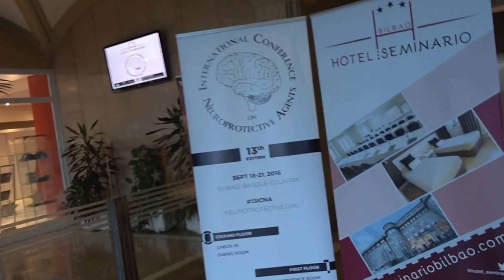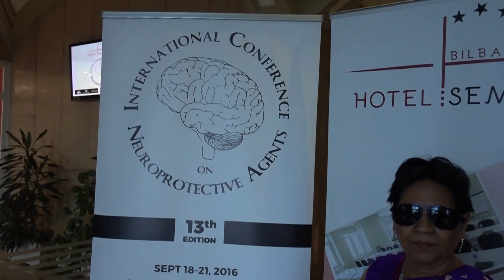Aruna & Hari Sharma enjoying Fresh Air outside Hotel Seminario, Bilbao, Sep 19, 2016